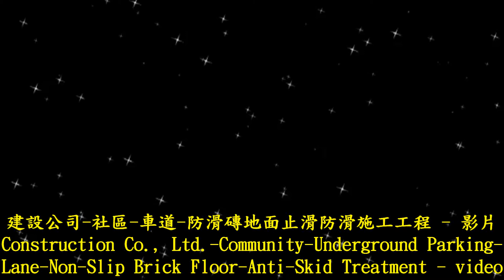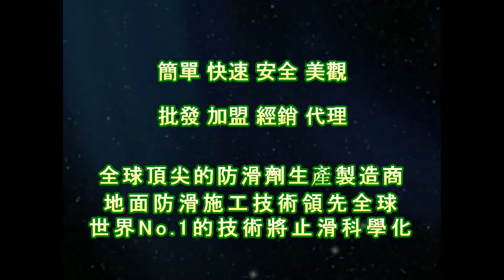止滑大師 1434 建設公司 社區 車道 防滑磚地面止滑防滑施工工程 影片